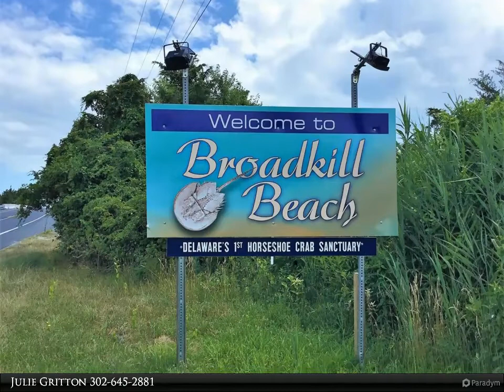1912 N BAY SHORE DRIVE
1912 N BAY SHORE DRIVE
MILTON, DE 19968
$699,900, MLS# DESU2012642

WATERFRONT LOT IN THE EXCLUSIVE GATED COMMUNITY OF BACK BAY COVE. Back Bay Cove is located in the Northern section of Broadkill Beach and features waterfront custom built homes that are a beach and nature lovers delight. If you are looking to build your perfect beach home, be close to beach towns, yet still have a quiet and private atmosphere, then this property is perfect for you. Beautiful sunrise views overlooking the bay and perfect sunsets over Prime Hook Refuge. This lot features an 8' pedestrian easement to its northern boundary, which provides an additional buffer between you and your neighbor. Water Hook up is available and site evaluation on file for a pressure -dosed cap and fill septic system that expires in 2023. All this can be yours including being only 10 minutes from downtown Milton, 15 minutes from historic Lewes and Cape Henlopen State Park, and 20-25 minutes to Rehoboth's beach and boardwalks. Location...Location...Location. Schedule your private tour or this community today!

Julie Gritton
Coldwell Banker Resort Realty